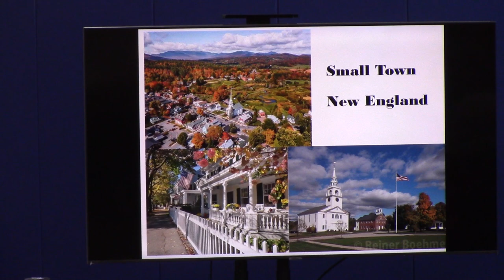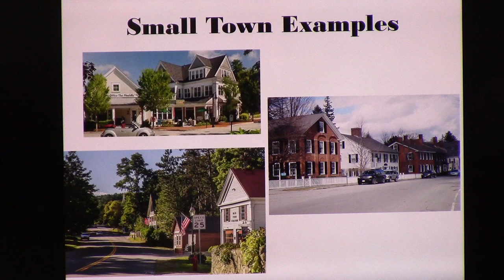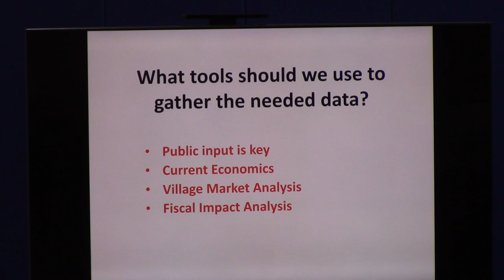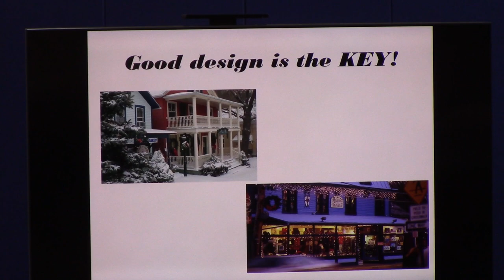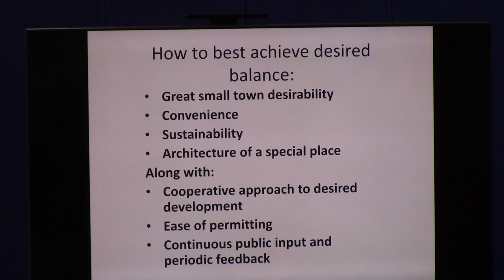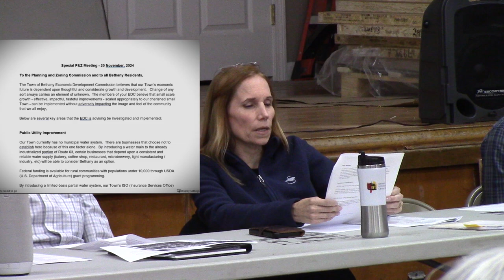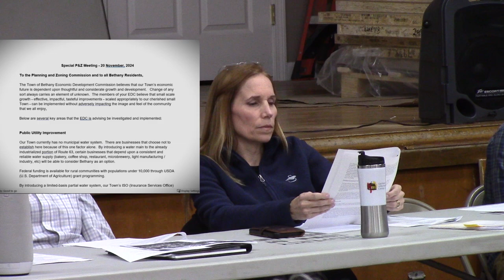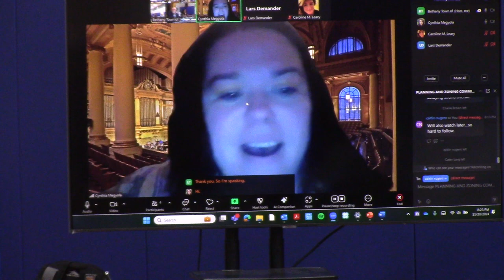Planning & Zoning Commission - 11/20/2024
Listening session to gather public opinion on land use and ways to improve economic development in town.